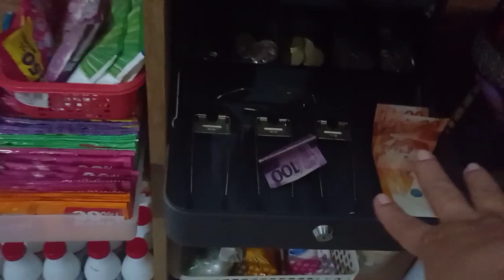NAGBAYAD NA SILA! SECOND BATCH SMALL ORGANIZERS! MAS MARAMI PANG MAGBUBUKAS NA SARI SARI STORE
Hello guys update ni Mami Park sa mga ganap ganap..wahhh okanimuchi ako ngayon🤣